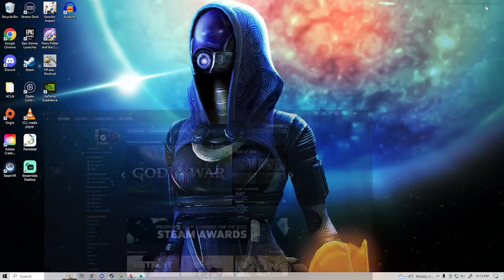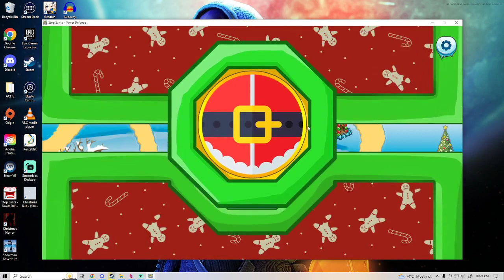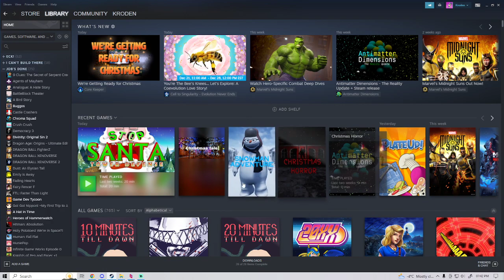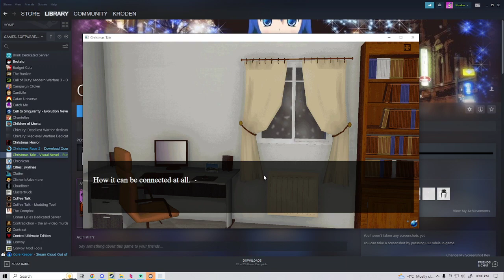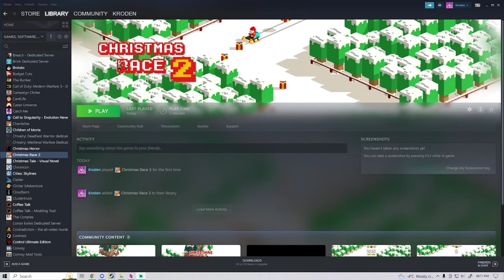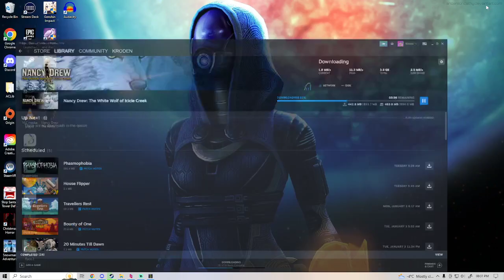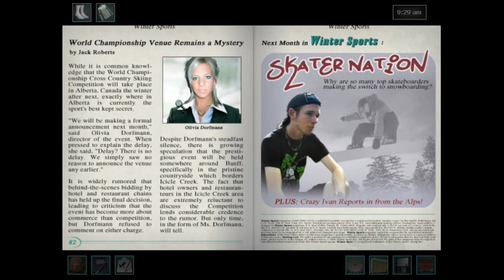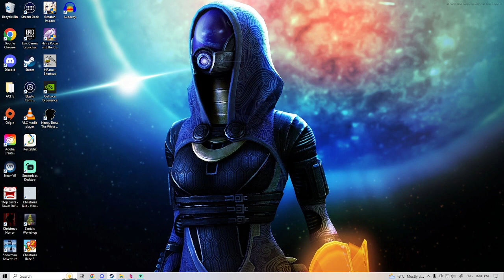Christmas Bargain Bin Bonanza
Santa sent me a Christmas gift.